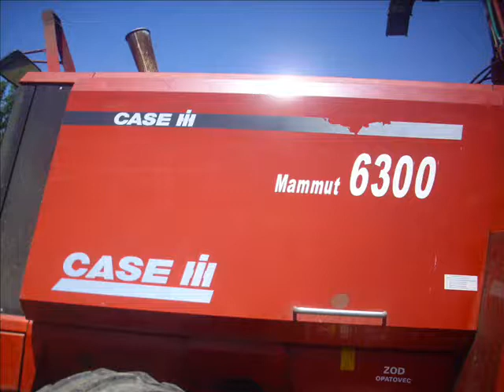Senáže v ZOD Opatovec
Case IH 6300 Mammut,John Deere 8100,Fendt 924 Vario